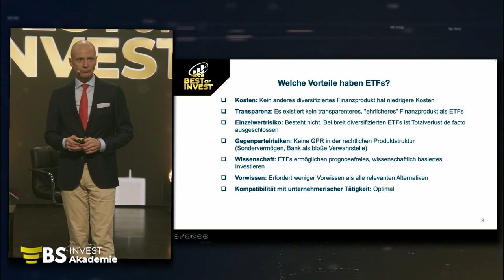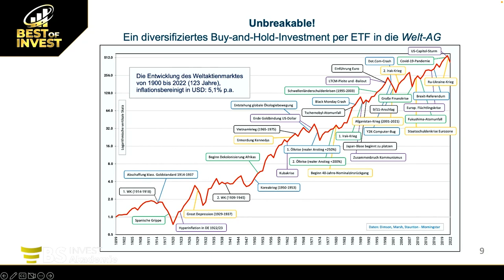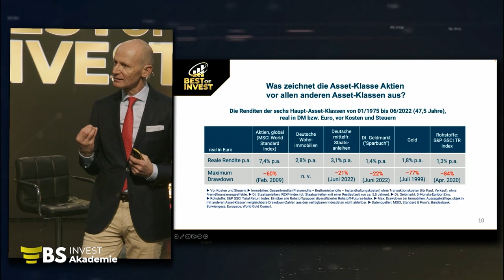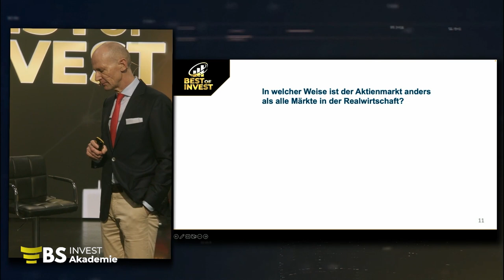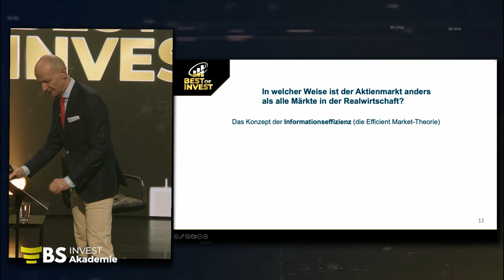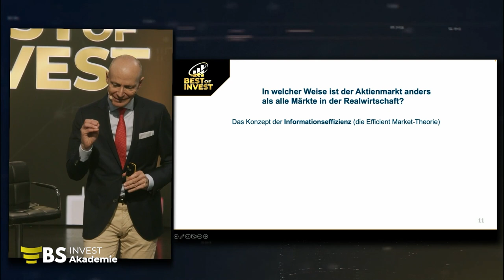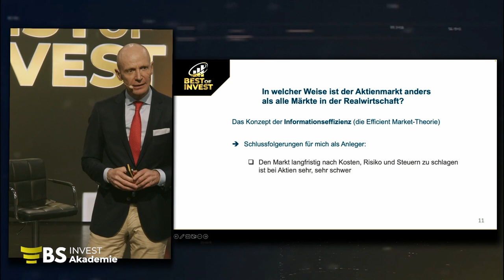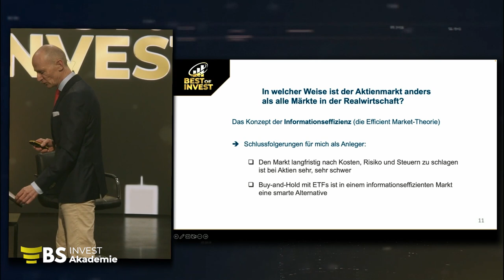Diese Vorteile haben Aktien!